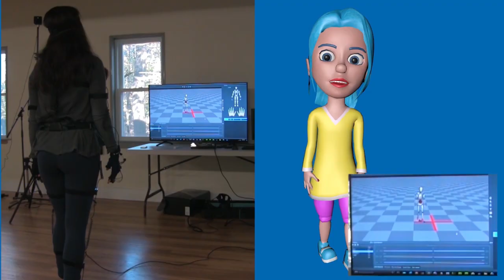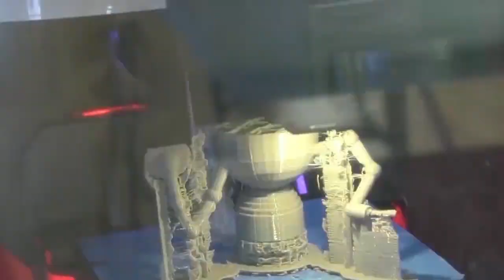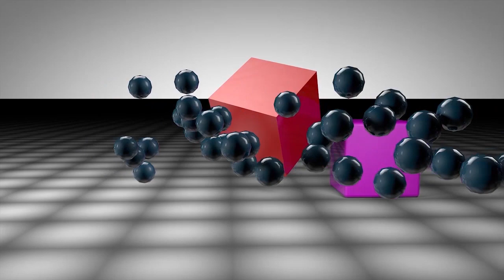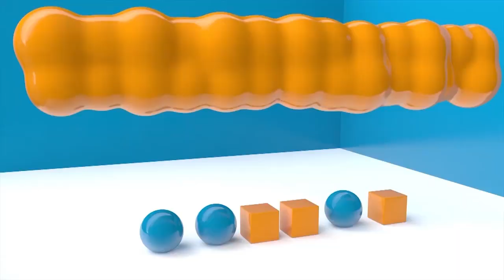3D Design and Animation for Kids Boston, MA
Ranked the #1 co-ed 3D summer tech program for kids aged 10 to 18 in Greater Boston in 2017. Kids learn 3D design, animation & 3D printing. To supplement the traditional learning experience kids use cutting-edge interactive, three dimensional and other digital technologies unavailable at any like program around.